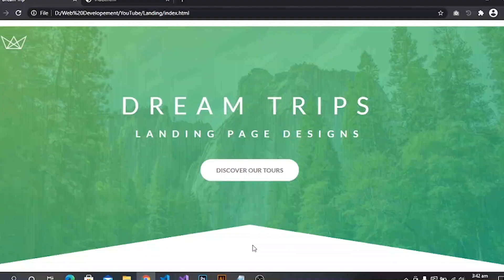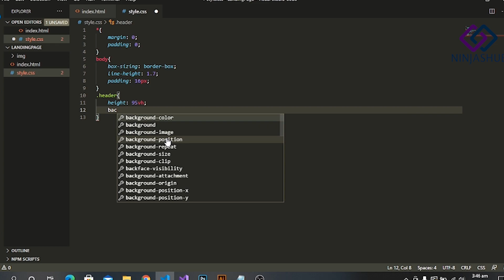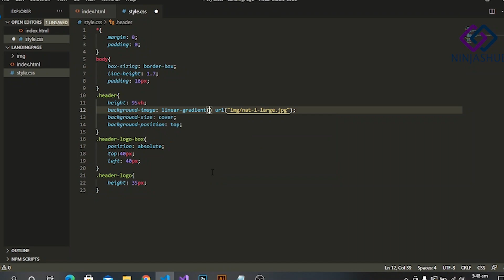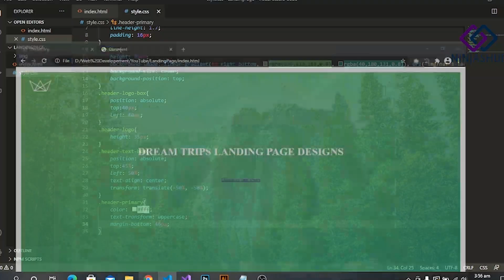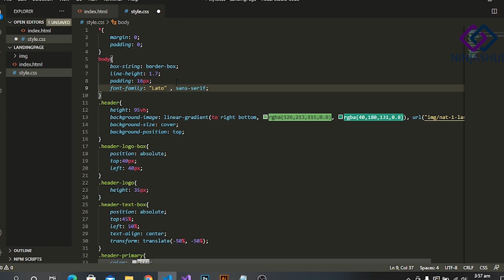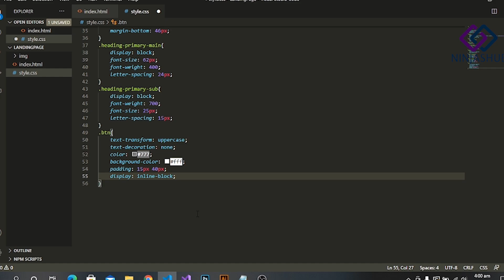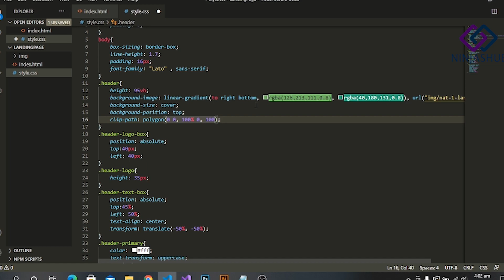How to make Travels and Tours Landing Page using Clip path || HTML , CSS